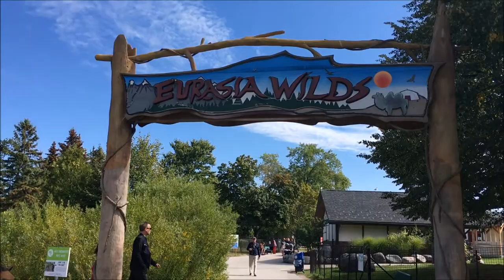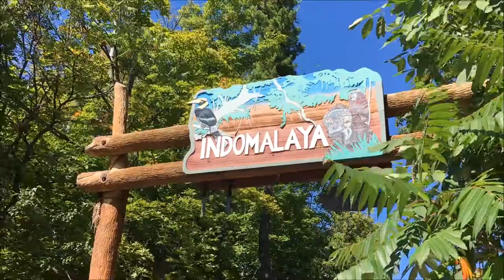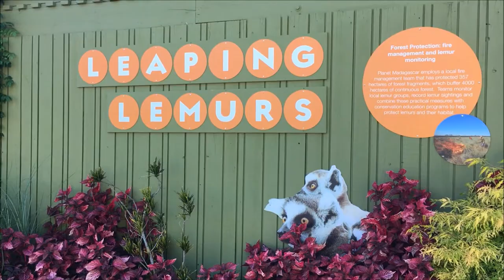Toronto Zoo highlights